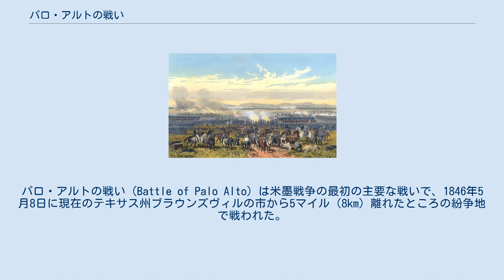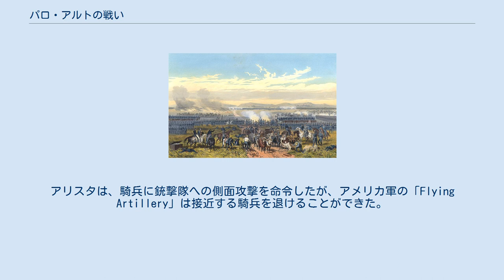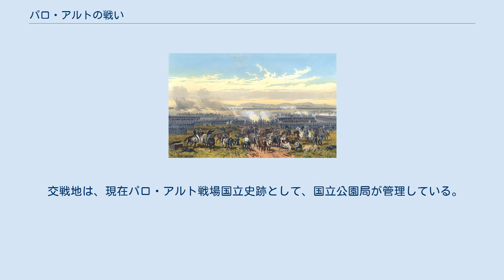パロ・アルトの戦い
ザカリー・テイラー
パロ・アルトの戦い（Battle of Palo Alto）は米墨戦争の最初の主要な戦いで、1846年5月8日に現在のテキサス州ブラウンズヴィルの市から5マイル（8km）離れたところの紛争地で戦われた。
マリアノ・アリスタ将軍率いるおよそ3,400名のメキシコ軍部隊（北部軍（Army of the North）の一部）が、2,400名のアメリカ軍部隊（合衆国監視軍（Army of Observation））と交戦した。
 戦いはアメリカ軍の施設「テキサス砦」を、メキシコ軍が包囲しようとした結果起こった。
メキシコ軍は、それをメキシコ領テキサスの境界内に建設されたものとみなした。
イザベル港から物資を受け取っていたザカリー・テイラー将軍は、遠方で大砲の砲火の報告を聞いた。
メキシコ軍はテキサス砦の攻撃を開始した。
テイラーは、彼の部隊を集め、砦の防備兵を救出するべく突進したが、アリスタ将軍率いるメキシコ軍に途中で妨害された。
フランシスコ・メヒア将軍指揮下のもうひとつのメキシコ軍部隊は、ブラウン砦とマタモロスに残っていた。
 アリスタ将軍の軍は幅1マイルに広がり、アメリカの銃剣攻撃を不可能にした。
通常ではない動きで、テイラーは敵を攻撃するため銃撃隊を前に進めた。
このサミュエル・リングゴールド少佐が開発した、攻撃したらすぐに別の位置に移動し、もう一度発射するという軽い銃を使用する戦術「Flying Artillery」で、アメリカ軍は戦いに勝利した。
重くて発射の遅いメキシコ軍の銃は、パロ・アルトの深いやぶでは空しかった。
アリスタは、騎兵に銃撃隊への側面攻撃を命令したが、アメリカ軍の「Flying Artillery」は接近する騎兵を退けることができた。
 リングゴールドは戦闘による負傷で死亡したが、彼の死はアメリカ側の士気の重要な後押しに拍車をかけた。
戦闘の初日の後、テイラーはメキシコ軍が戦場から撤退し、次の交戦地のレサカ・デ・ラ・パルマに野営地を移動したのを見て行動を起こした。
 メキシコ軍は、いくつかの理由でアメリカ軍よりも大きい死傷者を出した。
メキシコ軍はアメリカ軍よりも火薬が乏しく、彼らの大砲とマスケット銃の射程距離が短かった。
乏しい火薬は、早く暴発する傾向があり、そのため多くの兵士が、よりわずかな量の火薬を装填し、さらにそれは兵器の射程距離にも影響した。
メキシコ軍兵士は、通常ほとんど訓練されておらず、揮発性の火薬をしばしば恐れた。
戦争中における典型的なメキシコ兵は、アメリカ軍よりも技術的に粗悪な武器を持っていた。
アリスタの兵士が使用していたマスケット銃は、イギリス軍がその1世紀前のナポレオン戦争とアメリカ独立戦争で使用したのと同様の、イギリス製のブラウン・ベスだった。
 交戦地は、現在パロ・アルト戦場国立史跡として、国立公園局が管理している。